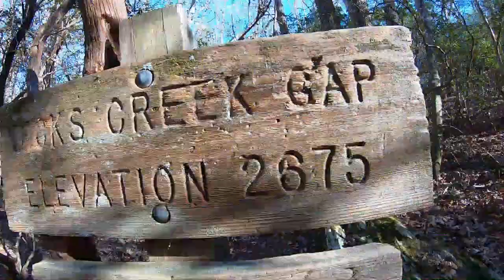Appalachian Trail Episode 8 - Section Hike - Tray Mountain Shelter to Dick's Creek Gap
Today is our final day on the trail. Very cold day as we start out at Tray Mountain shelter and head up and over Kelly Knob then to our final destination of the section hike...Dick's Creek Gap.